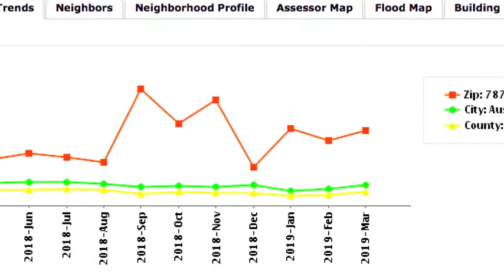Austin Neighborhoods TRAVIS COUNTRY Subdivision in SW Austin Tatiana Mckeen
TRAVIS COUNTRY market summary
Conveniently located about 6 miles from downtown Austin. Near  Barton Creek Mall and other major retailers.   In Austin’s I S D
Homes were built in the 80’s and 90’s
 In the last few months 14 homes were sold in about 60 days with median price of $ 553,000 …
Great amenities and low hoa fees… tennis courts swimming pools adjacent to the Barton Creek Greenbelt!